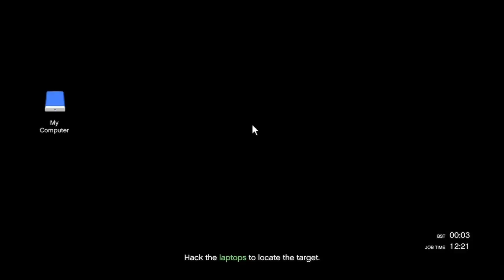$3X Money Client Job | Targeted Data | GTA Online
Recorded: 6/1/2024
A rare occasion that client jobs are triple money. I'm going to continue to upload these videos until the event is over. a wooden kill Rockstar to do triple money for these kind of jobs more often